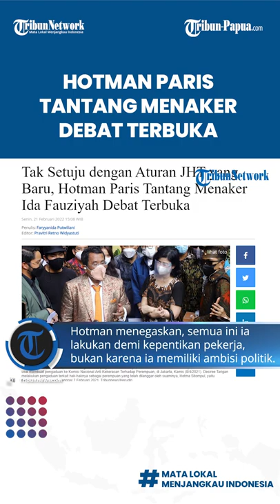Pengacara Hotman Paris Tantang Menaker Ida Fauziyah Debat Terbuka Bahas Aturan JHT yang Baru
TRIBUN-VIDEO.COM - Tanggapan Pengacara Hotman Paris Terhadap Permenaker No 2 Tahun 2022.

Diketahui, dalam Permenaker tersebut berisi soal JHT yang baru bisa dicairkan jika pekerja sudah berusia 56 tahun.

Hal tersebut disampaikan Hotman Paris melalui video yang diunggah di akun Instagram pribadinya, @hotmanparisofficial, pada Minggu (20/2/2022).

Artikel ini telah tayang di Tribunnews.com dengan judul Tak Setuju dengan Aturan JHT yang Baru, Hotman Paris Tantang Menaker Ida Fauziyah Debat Terbuka,